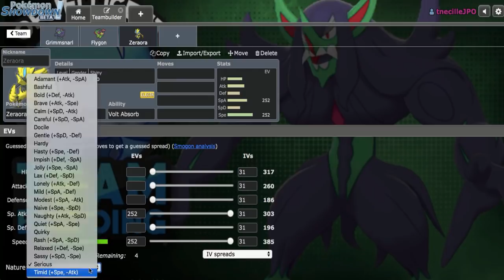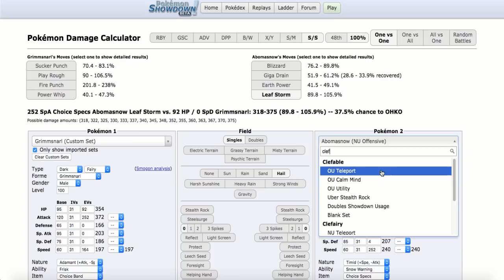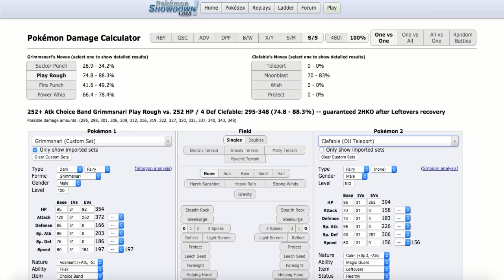Choice Band Grimmsnarl The Best Lead - Pokemon Showdown OU Team Building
Choice Band Grimmsnarl has great early game breaking potential in Smogon Sword and Shield OU vs common leads like Terrakion and Shuckle. If you want to use this Grimmsnarl team, feel free to grab it from down below =]

The Team:

Grimmsnarl @ Choice Band
Ability: Frisk
EVs: 92 HP / 252 Atk / 164 Spe
Adamant Nature
- Sucker Punch
- Play Rough
- Fire Punch
- Power Whip

Flygon @ Choice Scarf
Ability: Levitate
EVs: 252 Atk / 4 SpD / 252 Spe
Jolly Nature
- Outrage
- Earthquake
- Fire Punch
- U-turn

Zeraora @ Leftovers
EVs: 252 SpA / 4 SpD / 252 Spe
Timid Nature
IVs: 0 Atk
- Calm Mind
- Thunderbolt
- Focus Blast
- Grass Knot

Mew @ Life Orb
Ability: Synchronize
Timid Nature
IVs: 0 Atk
- Nasty Plot
- Psyshock
- Flamethrower
- Roost

Rotom-Heat @ Heavy-Duty Boots
Ability: Levitate
EVs: 252 HP / 4 SpA / 252 Spe
Timid Nature
IVs: 0 Atk
- Nasty Plot
- Overheat
- Volt Switch
- Defog

Ferrothorn @ Rocky Helmet
EVs: 252 HP / 252 Def / 4 SpD
Relaxed Nature
IVs: 0 Spe
- Stealth Rock
- Power Whip
- Knock Off
- Leech Seed